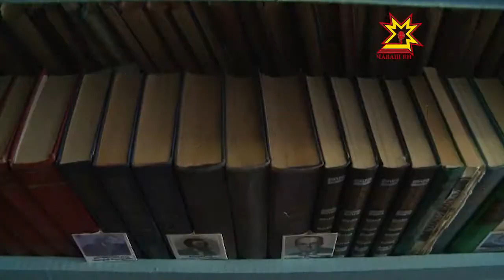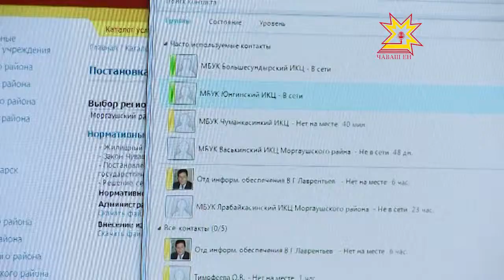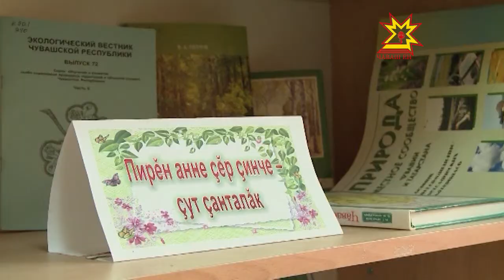Библиотекăсем нумай енлĕ пулăшу параççĕ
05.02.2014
Çĕр илес тесен, муниципаллă пурлăх реестрĕнчен информаци кирлĕ пулсан ялта пурăнакансен халĕ район центрне кайма кирлĕ мар. Иртнĕ çул вулавăшсем нумай енлĕ пулăшу центрĕн тивĕçĕсене пурнăçлама пуçларĕç.